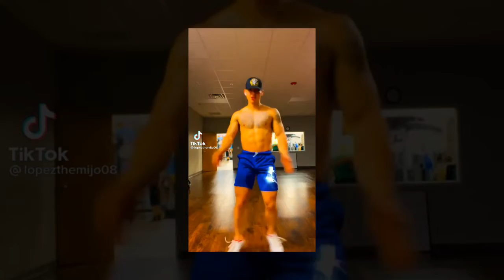say it right DANCE - nelly furtado {tiktok compilations}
ok this song kinda slaps 😋😋

hope you enjoyed the video and vibed out to the song lmao :)